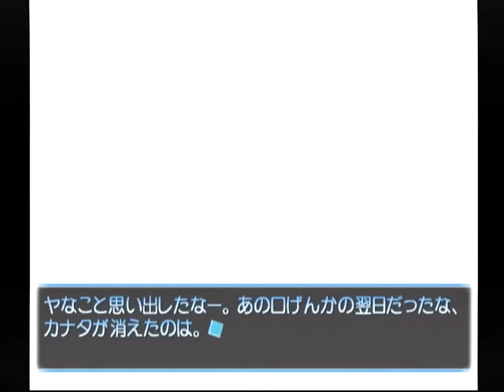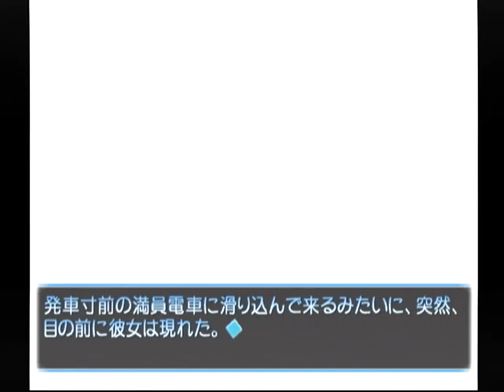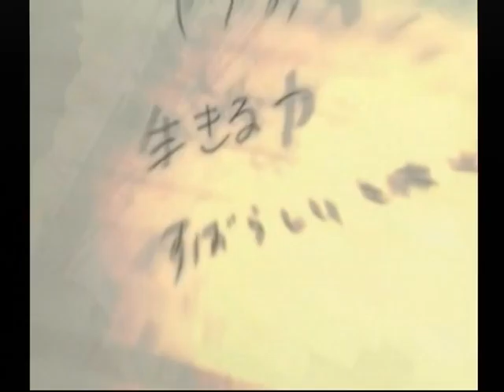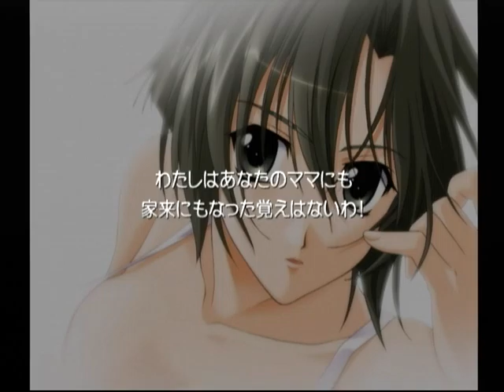【DC】想い出にかわる君 初見プレイ Part４ ～頭に、なんと！ 金魚鉢をのせてて・・・ 【スタートオンゲームズ】【スタゲー】【JAPAGE】